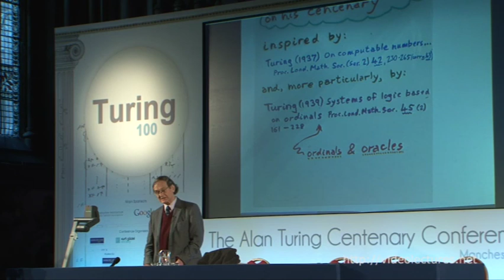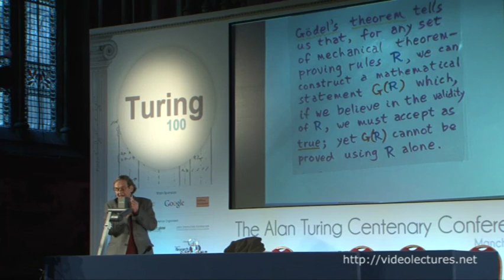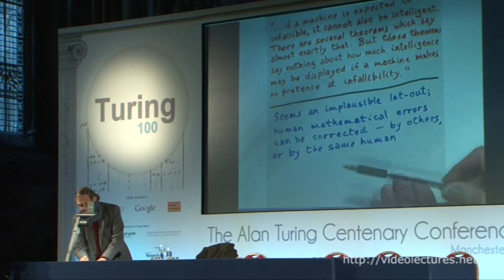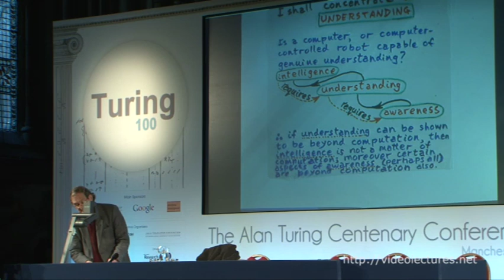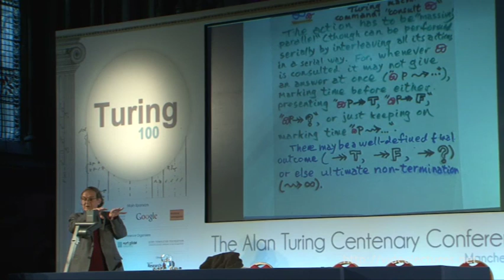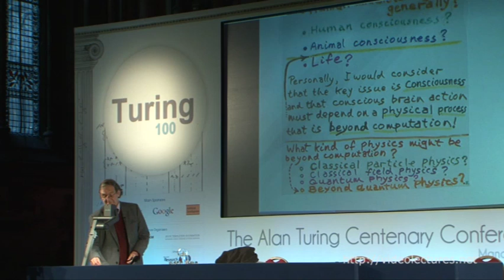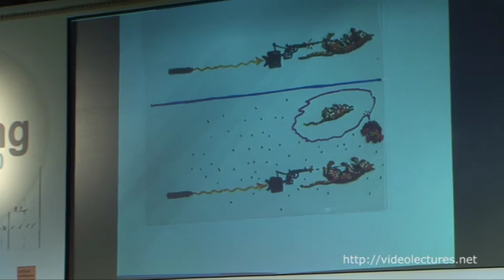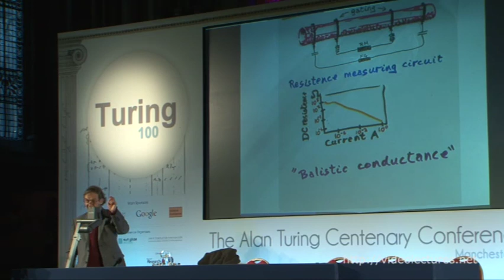The Problem of Modelling the Mathematical Mind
VideoLectures.Net
Speaker: Sir Roger Penrose, Mathematical Institute, University of Oxford

Following Alan Turing's ground-breaking 1937 paper, which introduced his notion of the Universal Turing machine, he suggested, in 1939, generalizations based on ordinal logic and oracle machines, these being apparently motivated by attempts to model the mathematical mind in a way that could evade the apparent limitations presented by Gödel's incompleteness theorems. In this talk, I introduce the idea of a "cautious oracle" as a more human version of Turing's oracles. Nevertheless, I show that even this fails to capture the essence of the full capabilities of our understanding.

I raise the issue of possible physical processes that would appear to be needed in order to circumvent these Gödel-type restrictions. At the end of the talk, I report on some startling new experiments, which appear to point to new insights into the possible physical processes underlying conscious brain activity, and I speculate on how this might relate to the power of human understanding.